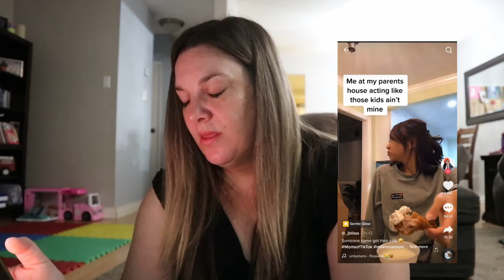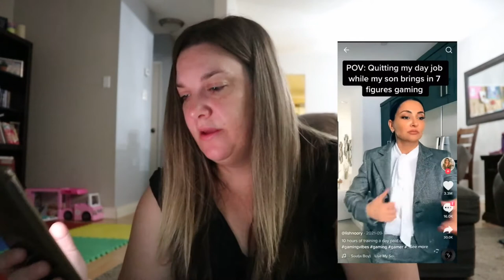I Reacted to HOT MOM TIKTOK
More than just a foot pic sales EXPERT - this mama is checking out what the other moms are up to on TikTok!